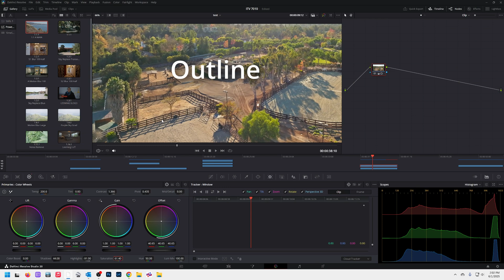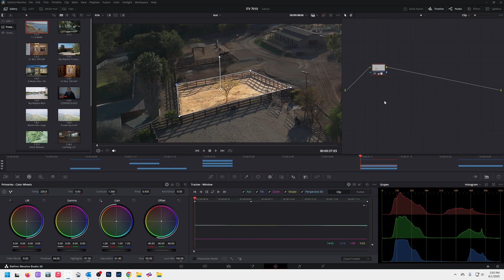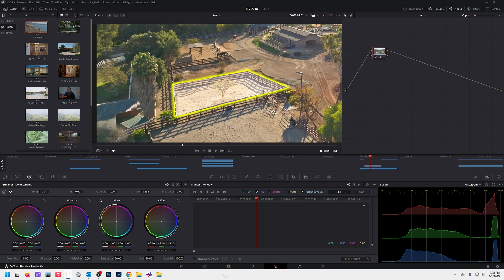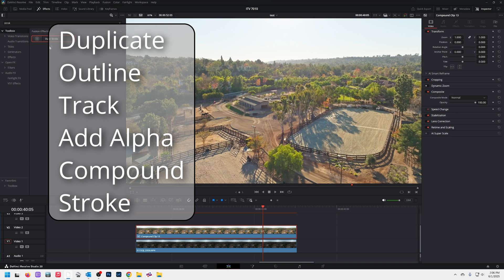Easily Add Property Lines or Outline Object, Davinci Resolve 2025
In this easy tutorial I will show you how to add basic real estate property lines to video with Davinci Resolve and NO FUSION needed. You can also use these techniques to add an outline to other objects as well.